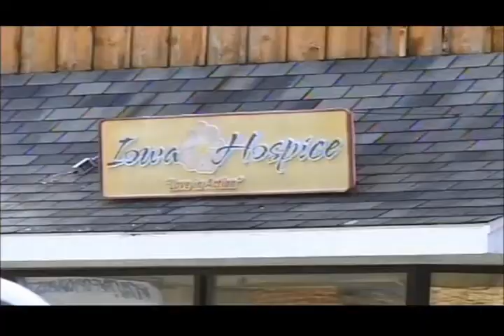Fire damages two buildings in downtown Oskaloosa